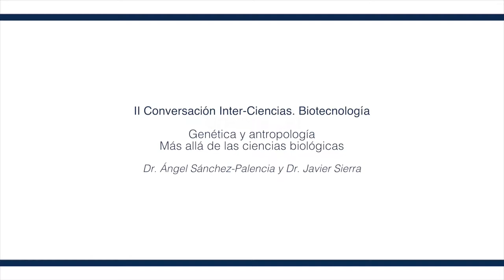Genética y antropología. Parte 6/7. ¿Qué es la materia?